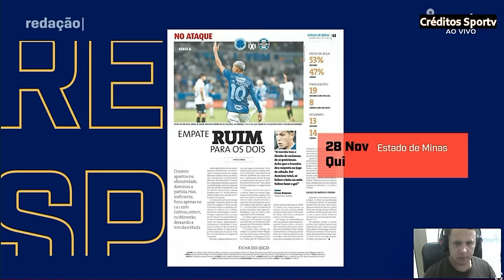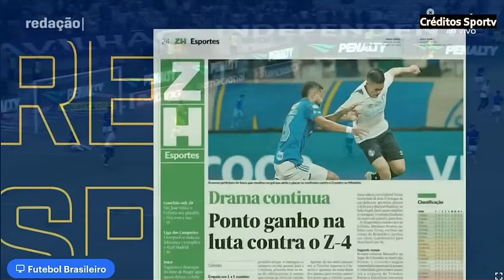RENATO COBRADO PELO QUE O INTERNACIONAL TA FAZENDO E O GRÊMIO NÃO NO BRASILEIRO APÓS AS ENCHENTES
internacional gremio brasileiro RENATO COBRADO PELO QUE O INTERNACIONAL TA FAZENDO E O GRÊMIO NÃO NO BRASILEIRO APÓS AS ENCHENTES